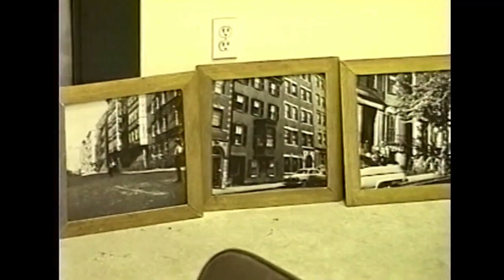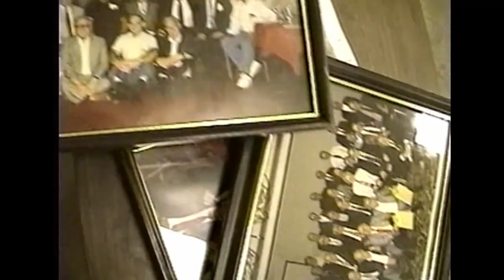West End Museum Fundraiser (AV0001 WEVN M 170 S170)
Guest:
Paul Joltki
Arthur Vendetti

Topic:
The New West End Museum
Fund Raising for a New Resource